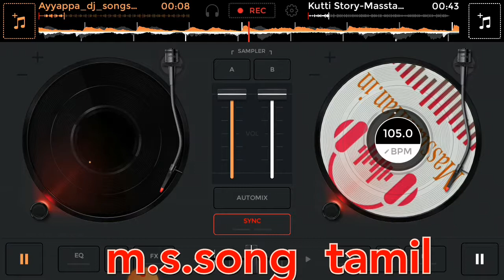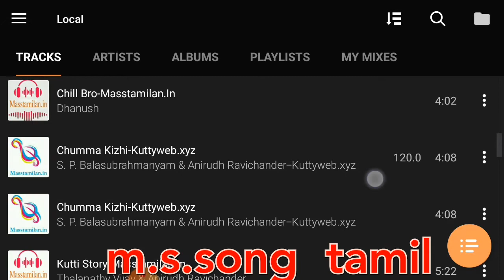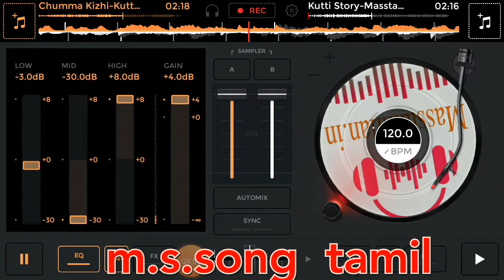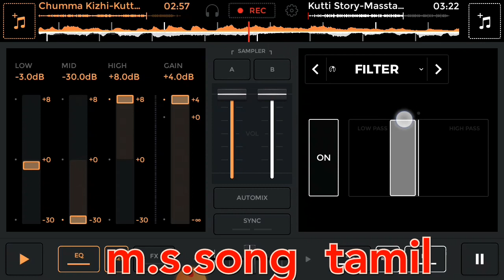Tamil dj remix songs for m.s.song tamil